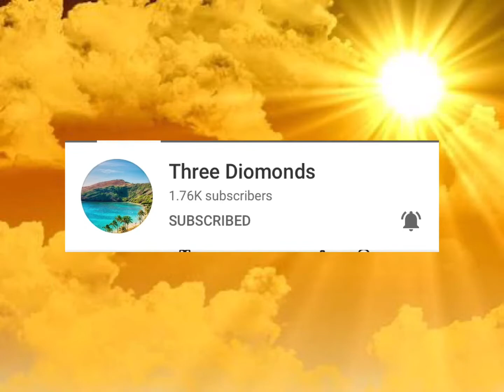Free promote your YouTube channel 1.Ashkha vlog#ashkha//promote video